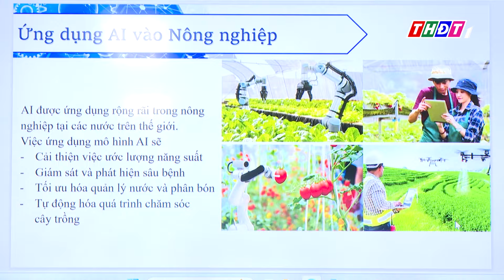Phát triển khoa học công nghệ, đổi mới sáng tạo trên địa bàn tỉnh Đồng Tháp | THDT